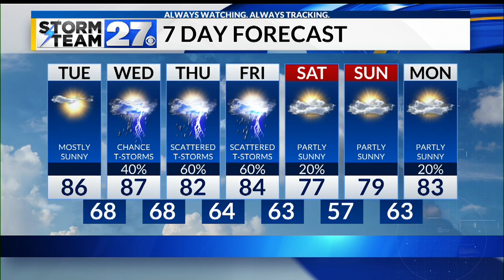A toasty Tuesday